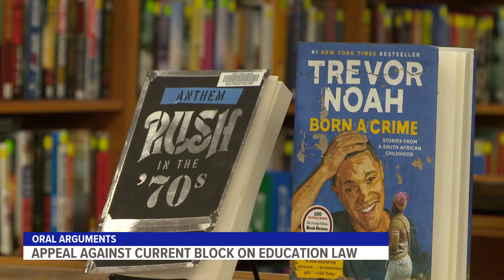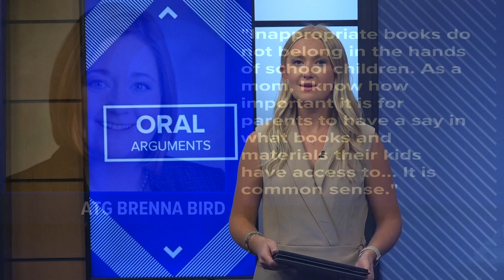Federal appeals court weighs challenge to Iowa ban on books with sexual content from schools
Attorneys for LGBTQ+ youth, teachers and major publishers asked a federal appeals court Tuesday to affirm a lower court order that blocked key parts of an Iowa law banning books depicting sex acts from school libraries and classrooms.

The law, which the Republican-led Legislature and GOP Gov. Kim Reynolds approved in 2023, also forbids teachers from raising gender identity and sexual orientation issues with younger students. It resulted in the removal of hundreds of books from Iowa schools before U.S. District Judge Stephen Locher blocked its enforcement in December, calling it “incredibly broad.”

“Iowa students are entitled to express and receive diverse viewpoints at school. But the State — taking aim at already vulnerable LGBTQ+ students — seeks to silence them, erase from schools any recognition that LGBTQ+ people exist, and bully students, librarians, and teachers into quiet acquiescence,” attorneys for the students wrote in a brief ahead of Tuesday's oral arguments before a three-judge panel of the 8th Circuit Court of Appeals in St. Paul, Minnesota.

In addition to schools removing books with LGBTQ+ themes from libraires, they also shut down extracurricular clubs dealing with those issues and removed pride flags from classrooms, the students’ attorneys wrote. Students had to censor themselves about their gender identities and sexual orientations, according to the attorneys.